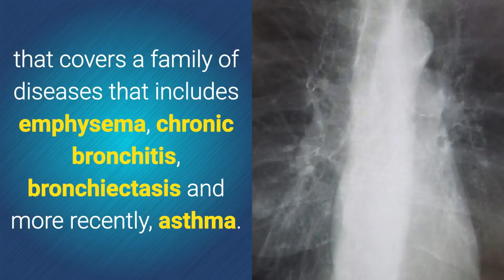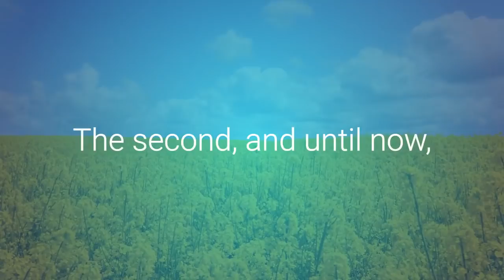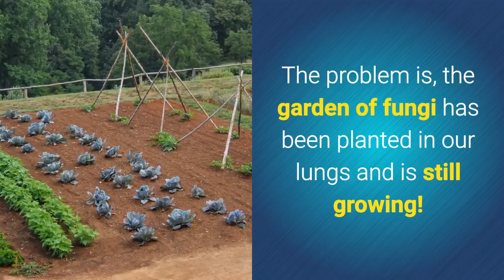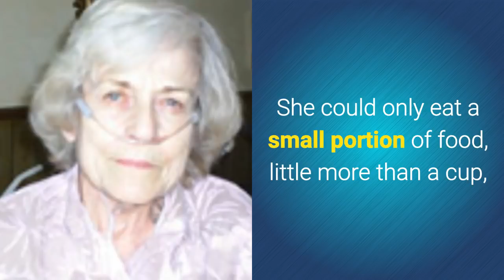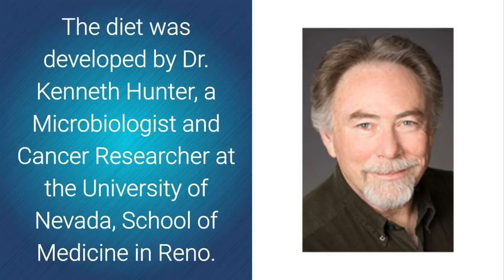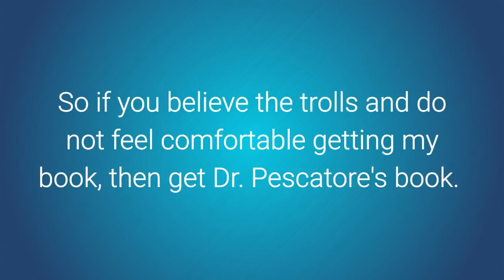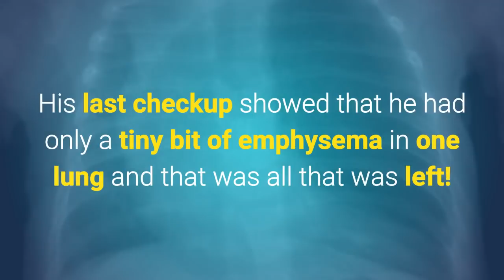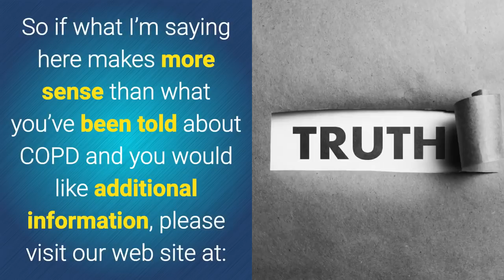The Overlooked Cause of COPD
Tobacco Control Studies now show the presence of fungal and mycobacterial spores in the exhale of smokers. Further study reveals that along with the 7 fungi and mycobacteria there are also 6 bacteria and 3 oomycetes (water molds) that all grow naturally on tobacco in the fields. Since the infected leaves are not discarded they are eventually cured, ground up and rolled into cigarettes.

Smokers inhale smoke from their cigarettes and inhale the smoke through all the unlit tobacco containing active mycobacterial spores. These spores embed themselves into the lung tissue where they begin proliferating very slowly. Once they have proliferated enough to cause medical issues the dreaded diagnosis of COPD occurs.

The amazing thing is that if COPD is treated as if it were a mycobacterial infection it is diminished and eventually is eliminated and the patients recover.

For example, one supplement strips away the protein protective covering on this opportunistic fungi making it more vulnerable to attack by our immune system. One supplement amplifies the immune response allowing the immune system to detect the presence of the invading pathogen while another attacks the opportunistic fungi directly.

Additional Videos:
"Why Quitting Smoking Does Not Prevent COPD?"